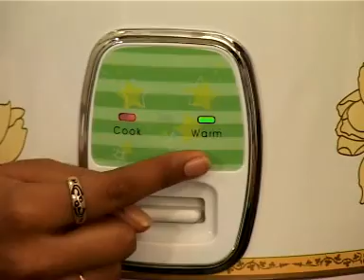Electric Multi Cooker - Hindi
Electric Multi Cooker - Hindi Sundev Marketing Pvt Ltd